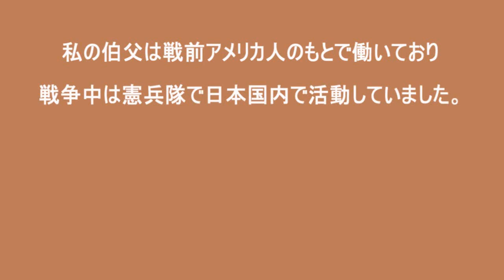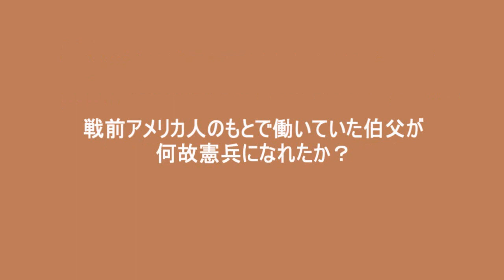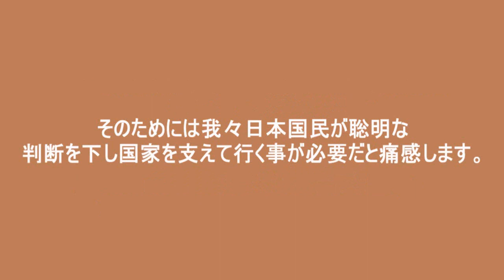強風のためF15展覧飛行中止(自衛隊みなと祭り：鹿児島)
このチャンネルはブログ（鹿児島散歩：sonetブログ）の画像（動画）用に作成しています。

※音源は　甘茶の音楽工房 さんより拝借しています。